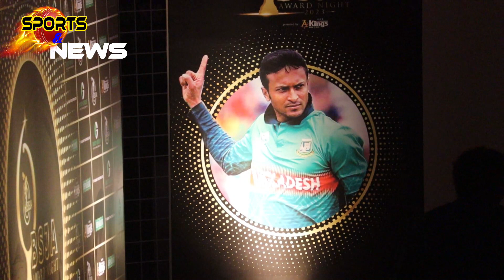"আমি সিও হলে" সাকিবের এই এক কথায় বদলে যায় বিপিএল,,সফল এবং সেরা আসর বললেন বিসিবি বস।।bpl2023